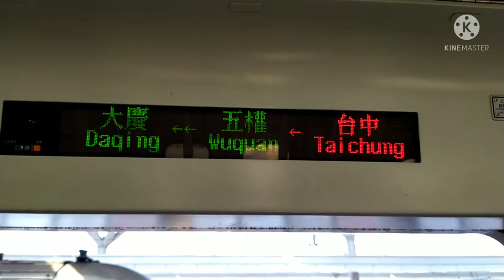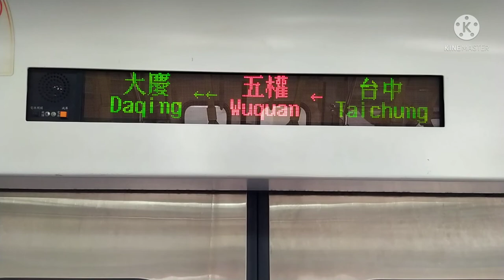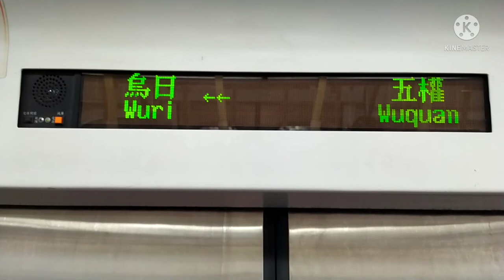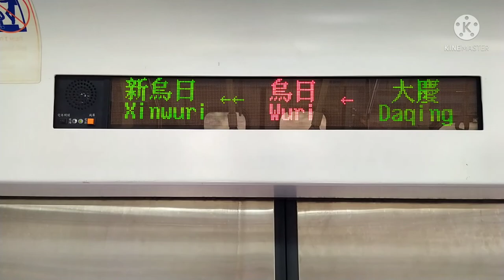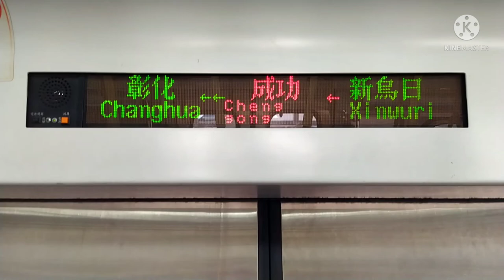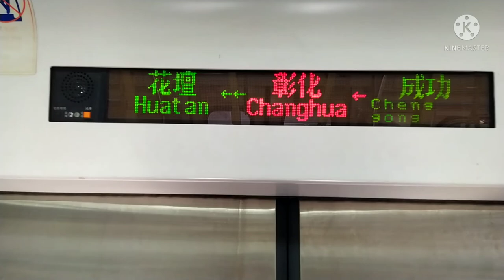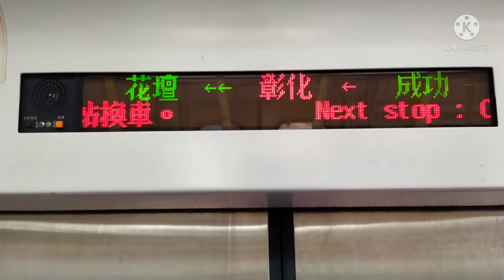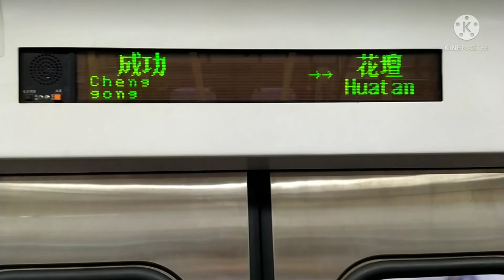【台鐵系列】Ep.13 2163次 基隆往嘉義 台中發車+待避176次往潮州自強號 彰化停車ft.@小遙實況台【陳柏勳】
台中
五權
大慶
烏日
新烏日
成功
彰化

2163次台中待避117次自強號